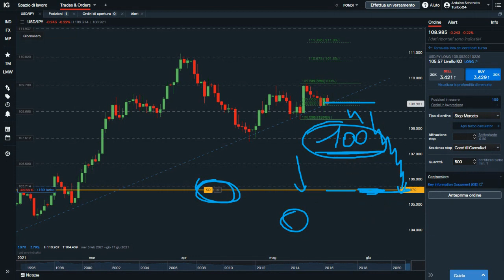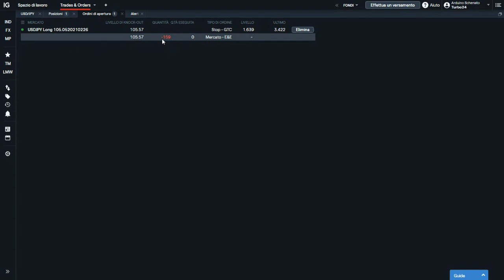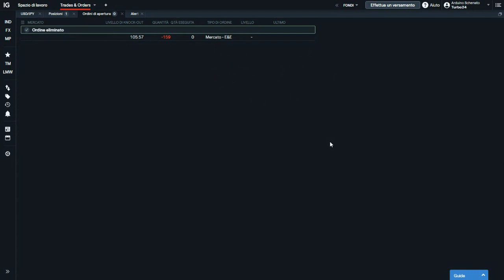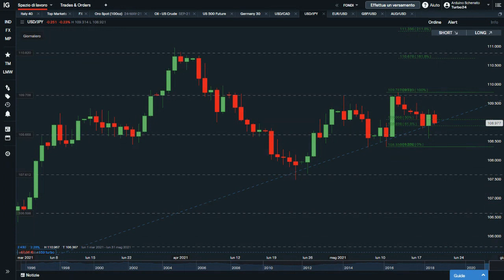Come inserire lo Stop Loss nei Certificati Turbo24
Come inserire lo Stop Loss nei Turbo24? Arduino Schenato di Hereforex ci mostra oggi , con un breve tutorial, come utilizzare questa nuovissima funzionalità da poco inserita nella piattaforma.